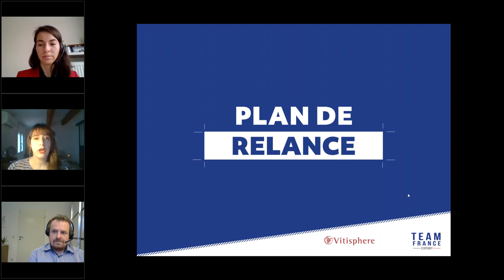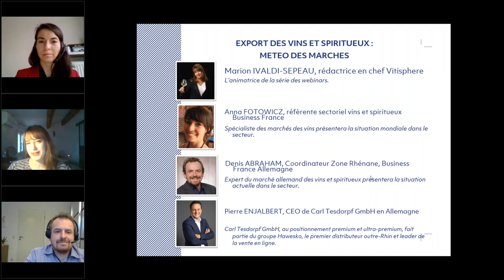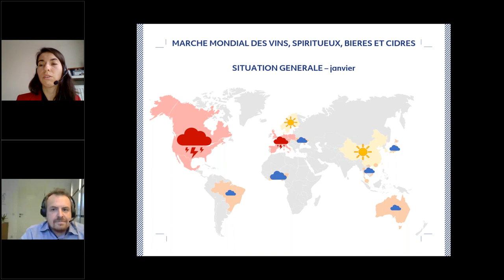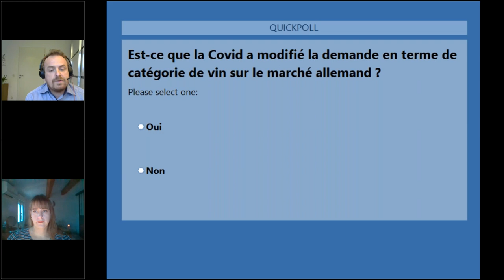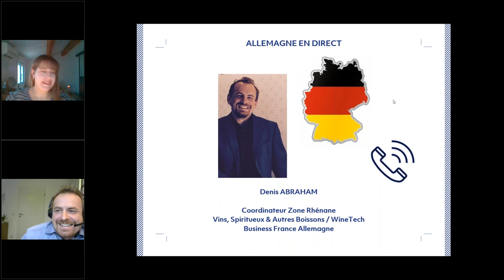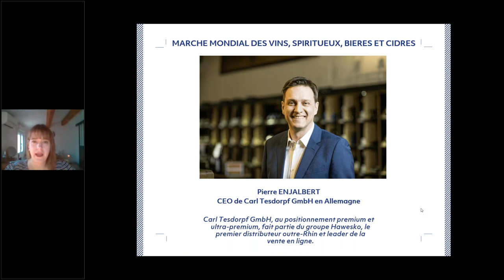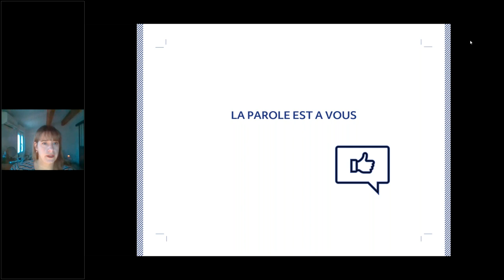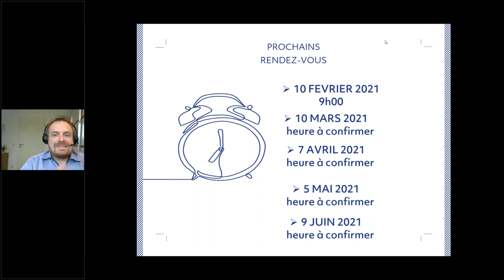Webinaires point sur les marchés du vin et focus Allemagne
Alors que l’Allemagne prolonge son confinement jusqu’à la mi-février avec la fermeture des commerces dit non-essentiels, Vitisphere et Business France vous propose une plongée dans le marché des vins allemands. Dans ce webinaire, il est aussi question de prendre le pouls du marché international du vin et des vins effervescents.

Il accueille l’intervention d’Anna Fotowicz, conseillère Business France, Denis Abraham, conseiller Business France en Allemagne et Pierre Enjalbert, CEO de Carl Tesdorpf.